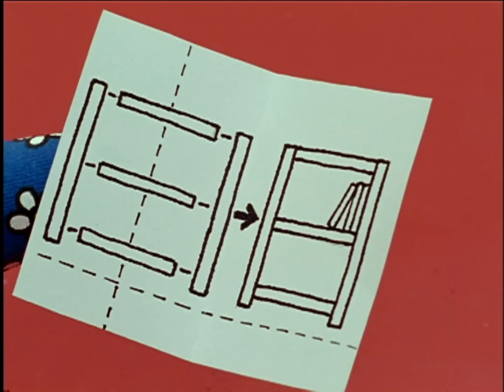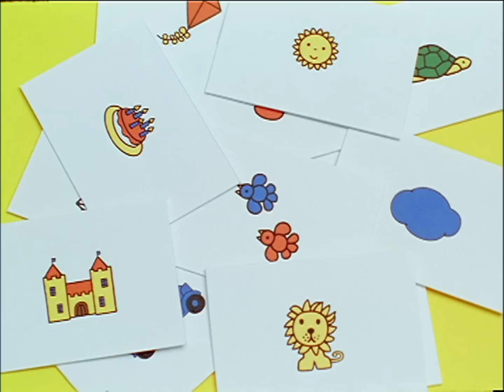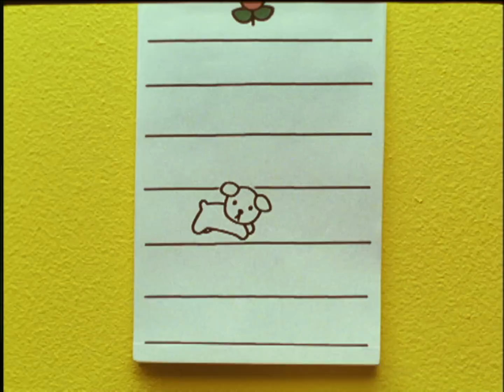het is nijntje's verjaardag | nijntje en vriendjes | kinderanimatie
Nijntje is jarig en al haar vrienden komen naar het speciaal versierde huis. Poppy Pig, Grunty, Boris en Barbara Bear brengen allemaal mysterieuze cadeaus mee: houten planken! Samen maken ze een prachtige boekenplank voor Nijntje om haar boeken op te zetten!